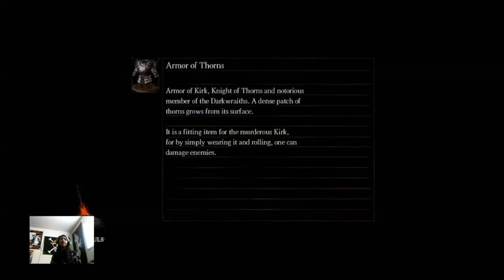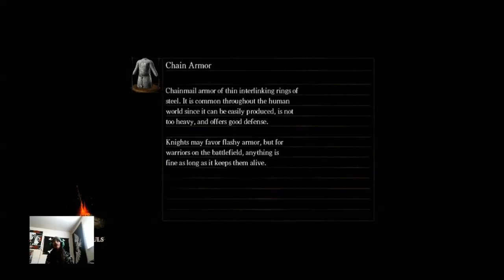Bart plays Dark Souls Ep. 10 Seathe!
Hello this is Bartolomeow, or Bart, I'm here to entertain the masses with Video Game content, Lets Plays, and other interesting videos.